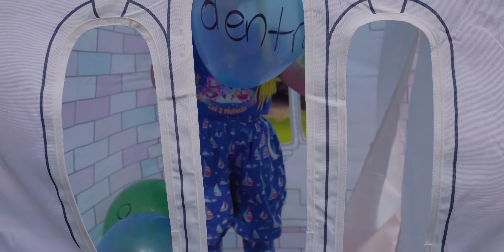Juegos de Palabras con Globos S4:E81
Las 2 Muñecas aprenden vocabulario para leer con juegos de palabras con globos! Ellas tienen que buscar el globo con la palabra correspondiente y pegarselo al zombie con esa palabra! Cuando los niños se memorizan estas palabras frecuentes en las lecturas, aprenden mas rapido a leer!

Las 2 Muñecas focus on learning sight words in spanish, they have to find the corresponding word on the balloon and paste it on the zombie with that word. When kids learn sight words, it is easier for them to learn how to read.